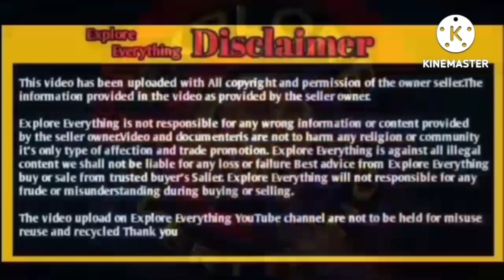Ghar Pale hoye adant Huntel mende Pali Rajasthan Shahrukh ansari